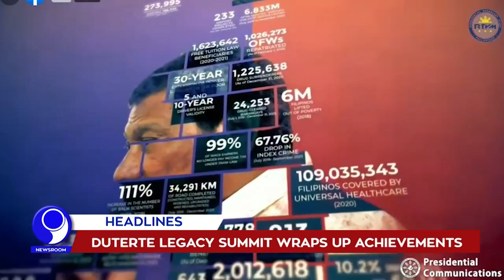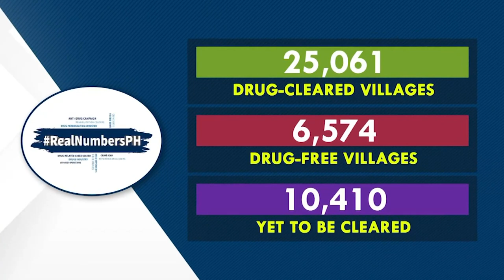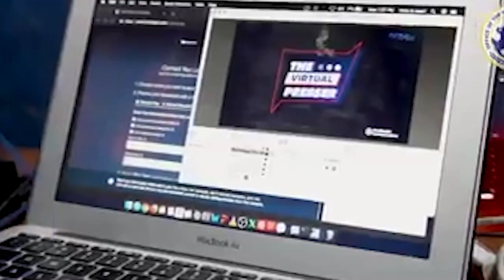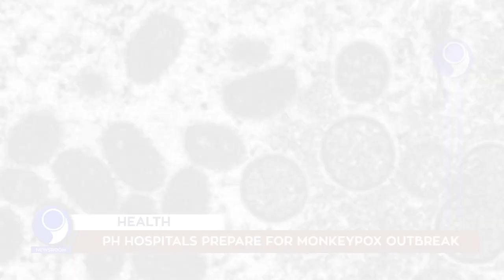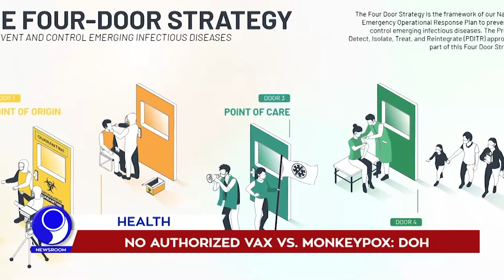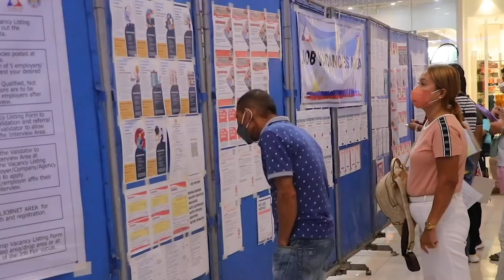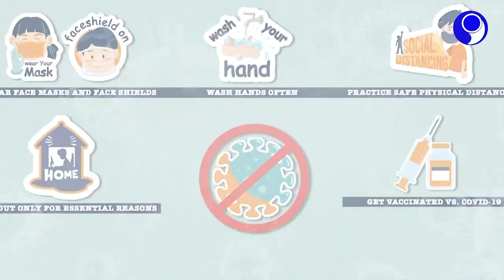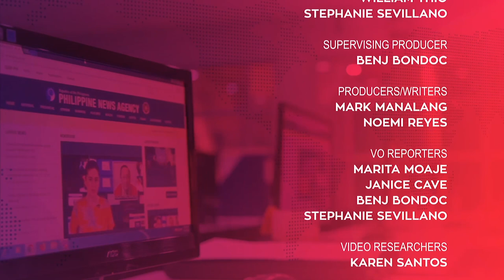「 PNA Newsroom 」 2022.05.30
WATCH: In today's (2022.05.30) episode of PNA Newsroom:

• Duterte Legacy Summit wraps up admin's achievements
• PH hospitals prepare for Monkeypox outbreak
• PH backs call for safe, healthy workplaces
• Cop Chiefs urged to boost security in wake of bombings